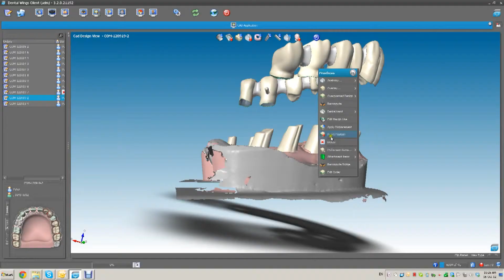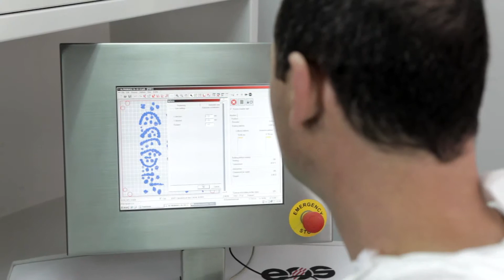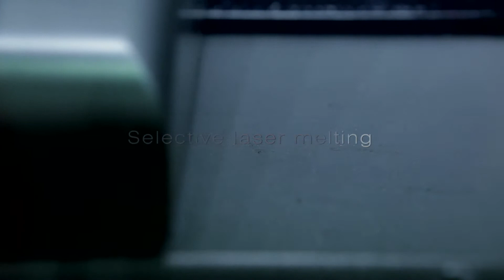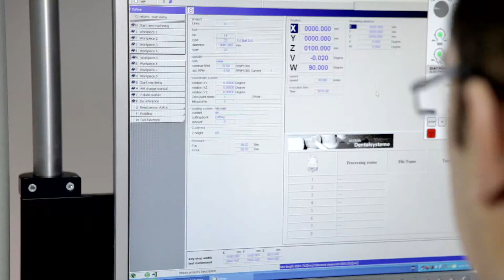הילטופ הפקות זה סרט תדמית, סרט שיווק, סרט לתערוכה MS SYSTEMS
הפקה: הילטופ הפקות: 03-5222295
סרט תדמית וסרט לתערוכה לחברת אמ.אס סיסטמס המתמחה בייצור גופי תלת מימד לעולם הדנטלי. החברה מביאה את עולם הייצור הדנטאלי לגבהים חדשים באמצעות שימוש בטכנולוגיה עילית. סרט לתערוכה בארץ ולתערוכות בחו"ל כמו גם סרט שיווק בפלטפורמות אינטרנטיות. קונספט והפקה: הילטופ הפקות